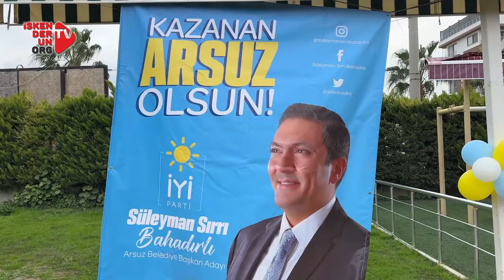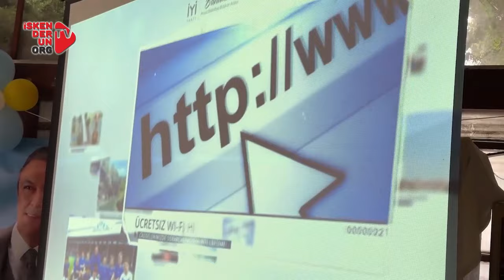“Arsuz’u hak ettiği yere getirmek için yola çıktık”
İYİ Parti Arsuz Belediye Başkan adayı Süleyman Sırrı Bahadırlı, Hatay Milletvekili Şefik Çirkin ile teşkilat başkanları ile kalabalık vatandaş topluluğunun katılımıyla kamuoyuna tanıtıldı.